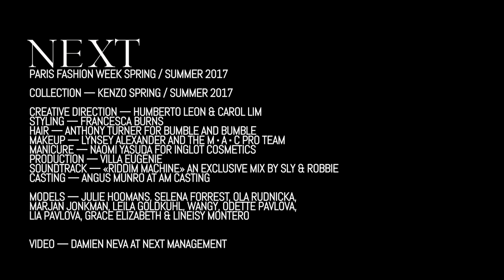Kenzo Spring / Summer 2017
PARIS — Architecture is one of fashion’s leading cross disciplines amongst creative directors in search of ground on which to build their collections. What if not architecture came to mind Nicolas Ghesquière staged his recent Louis Vuitton resort show at that bastion of modern architecture, the Niteròi Contemporary Art Museum in Rio de Janeiro? In a way too architecture may well have been on the minds of Kenzo creatives Humberto Leon and Carol Lim as they held their women’s ready-to-wear Spring / Summer 2017 runway show at Cité de l'architecture et du patrimoine in the Trocadéro. Surrounded by Gothic reliefs, stone columns, and of course those living statues at the runway entrance, the evening’s program could not have taken on any greater vibrancy as the collection for spring stood in sharp relief. Spiraling heels, military rain coats reworked as daring dresses, dazzling accessories, this Kenzo collection ticked all the boxes the designers sought to fill when researching Takada Kenzo’s historic showing at New York’s Studio 54 back in 1977. It was a party nearly 40 years ago and although many things have changed, the spirit of Kenzo is alive and well. On the evening Julie Hoomans, Selena Forrest , Ola Rudnicka, Marjan Jonkman, Leila Goldkuhl, Wangy, Odette Pavlova, Lia Pavlova, Grace Elizabeth, and Lineisy Montero all featured on the runway.

Credits include: Client, Kenzo; Collection, Women’s Ready-To-Wear Spring / Summer 2016; Clothing design, Humberto Leon & Carol Lim; Styling, Fran Burns; Hair, Anthony Turner for Bumble and bumble; Makeup, Lynsey Alexander and the M∙A∙C Pro Team; Manicure, Naomi Yasuda for Inglot Cosmetics; Production, Villa Eugénie; Music, «Riddim Machine», an exclusive mix by Sly & Robbie; Casting, Angus Munro at AM Casting; Video, Damien Neva at Next Management.